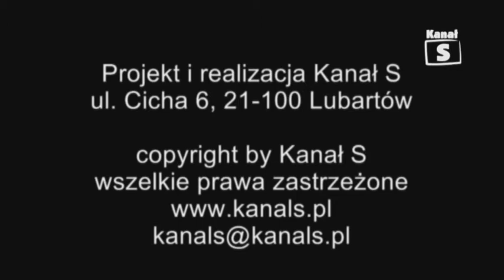raport jasełka gimnazjum 118 tv Kanał S Lubartów